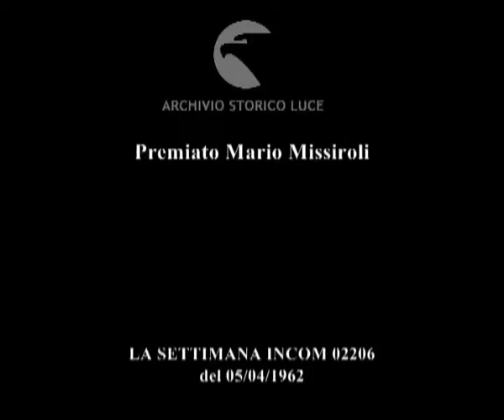I premi Saint-Vincent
Premiato Mario Missiroli
   Descrizione sequenze:Sala degli Specchi al Quirinale: il presidente Gronchi consegna i premi Saint Vincent per il giornalismo ; presenti numerosi uomini politici itlaiani elocali ; le pergamene arrotolate per la consegna dei premi ; Gronchi consegna il premio a Mario Missiroli ; consegna dei premi ad altri giornalisti ; poi Gronchi si rivolge ai presenti che applaudono ;